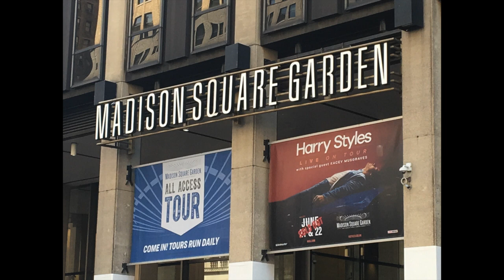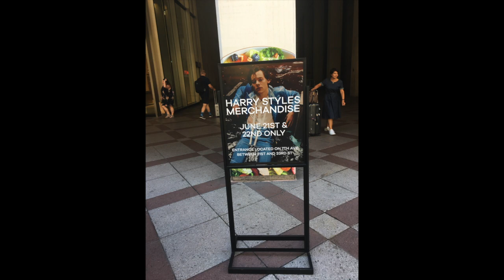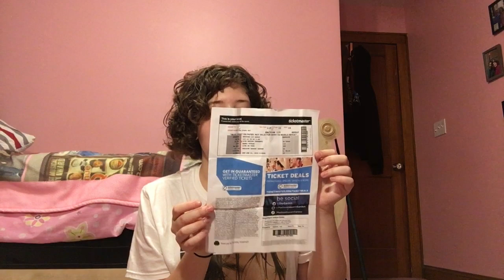Harry Styles MSG Concert Experience 6.21.18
Hey guys! This was an experience that I will never ever forget! It tells all in the video! I love Harry so much that is hurts! LOVE YOU GUYS!